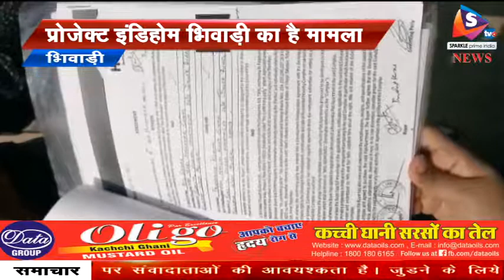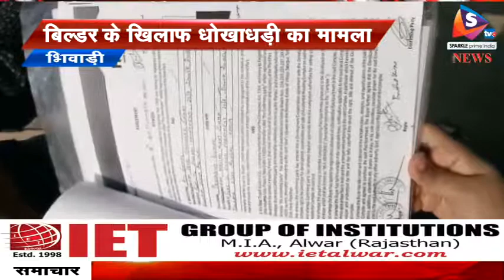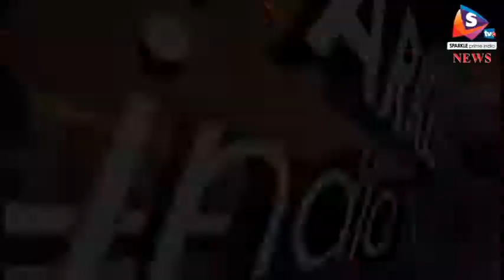बिल्डर के खिलाफ धोखाधड़ी का मामला, एएसपी से मिले पीडि़त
-भिवाड़ी में एक बिल्डर के खिलाफ धोखाधड़ी के मामले में पीडि़त ए एस पी से मिले और बिल्डर के खिलाफ कार्यवाही करने की बात रखी ,मामला एमपीएल लि. कंपनी के खिलाफ है इस ग्रुप के कई प्रोजेक्ट भिवाड़ी में चल रहे है ,इस ग्रुप का एक प्रोजेक्ट 2009 में इंडिहोम के नाम से शुरू हुआ ,जिसमे ग्राहकों को बताया गया 2013 तक उन्हें पजेशन भी मिल जाएगा ,लेकिन 2018 तक 95 प्रतिशत पैसा जमा कराने के बावजूद अपने फ्लैट को लेने के लिए उन्हें भटकना पड़ रहा है।
 इंडी होम में लगभग 650 फ्लैट का प्रोजेक्ट है इसमे डायरेक्टर प्रेम रिषि ओर उनके बेटे अर्जुन ऋषि है ,यहां लगभग ऐसे सैकड़ो की संख्या में लोग है जिन्होंने अपने खून पसीने की कमाई संजो कर इसमे फ्लैट बुक कराया ,2009 में शुरू हुए इस प्रोजेक्ट ग्राहकों ने 95 प्रतिशत पैसा भी जमा कर दिया ,बिल्डर नव2013 में पजेशन देने का वादा किया था लेकिन आज 2018  तक भी प्रोजेक्ट पूरा नही हो पाया  ओर ग्राहकों को धक्के खाने पड़ रहे है ,प्रोजेक्ट पर बाउंसर बैठा रखे है ,ताकि किसी हिम्मत ही न हो वहाँ कुछ बोलने की ,बिल्डर के खिलाफ क्रश्वक्र्र में भी मामला दर्ज है ,आर्थिक मामलों से लेकर सर्विस टैक्स सहित कई तरह के विभागीय मामलों में भी इन पर गड़बड़ी के आरोप है ,फिलहाल लोगो का पैसा फंसा है और फ्लैट मिल नही पा रहा ,आज भिवाड़ी में करीब 65 पीडि़त ए एस पी पुष्पेंद्र सोलंकी से मिले जबकि दो माह पहले बिल्डर के खिलाफ खुशखेड़ा थाने में मामला भी दर्ज कर रखा है
 एएसपी सोलंकी ने बताया इस संदर्भ में आरोपियो को नोटिस भेजे जा चुके है ,आगे जो भी कार्यवाही होगी कि जाएगी